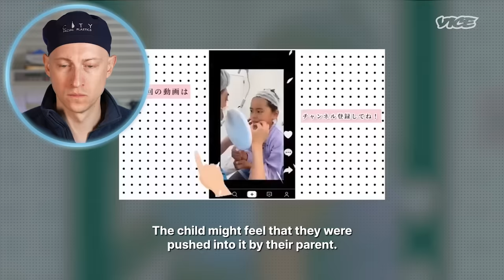Terrifying Reasons Why Kids Get Plastic Surgery in Japan | Surgeon Reacts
Kids are getting plastic surgery in Japan? This should not be allowed.